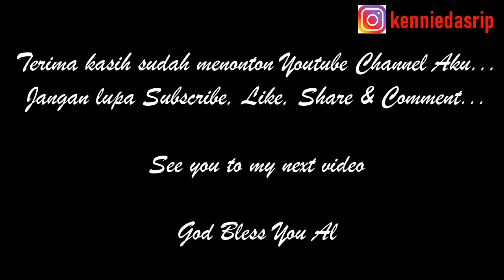Ayam Kentucky Ala Kennie Dasrip.....@kenniedasrip MENU#22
Hi everyone...
Kali ini saya mau sharing mengenai Ayam Kentucky ala Kennie Dasrip...

THIS VIDEO IS NOT SPRONSORED...!!!

See ya...

Rgds,
Kennie Dasrip

Camera : Canon EOS M50 4K Mirrorless
Editor : VCK & Kennie Dasrip
App : VSDC Video Editor